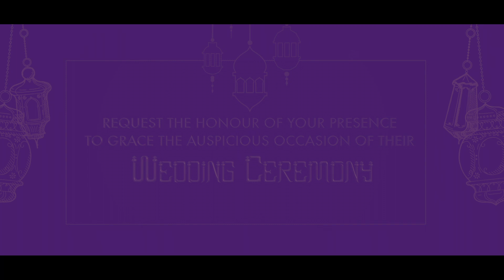muslim Best Wedding Invitation *